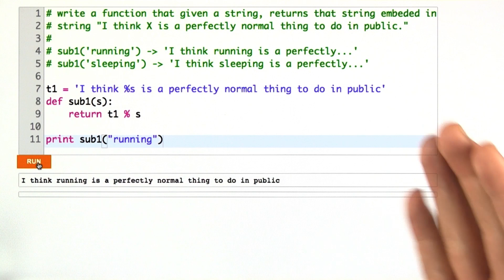String Substitution Solution - Web Development